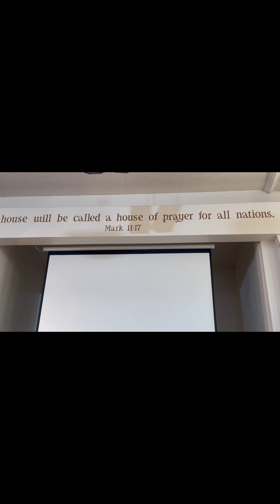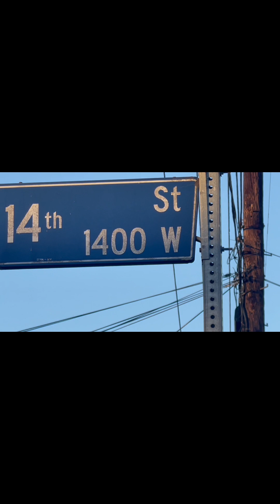BAPTEME DE TRECI GASTON LONDOLE & BENANDRA, EGLISE ACCC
IL EST BON D'ENSEIGNER NOS ENFANTS LA VIE EN CHRIST QUAND NOUS AVONS ENCORE LA POSSIBILITE DE LE FAIRE. SOYEZ EN SURE QUE DANS L'AVENIR, CECI LEUR SERA D'UNE TRES GRANDE IMPORTANCE